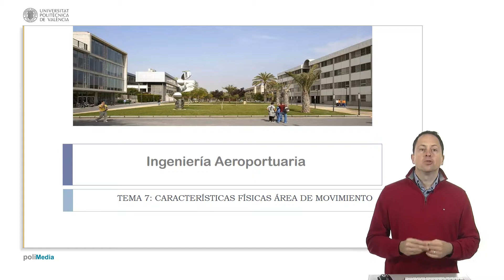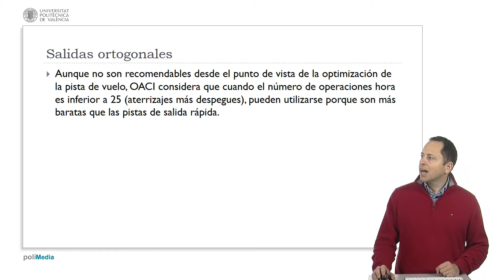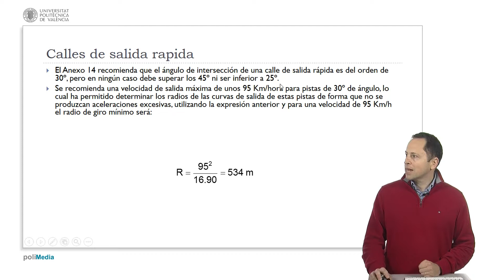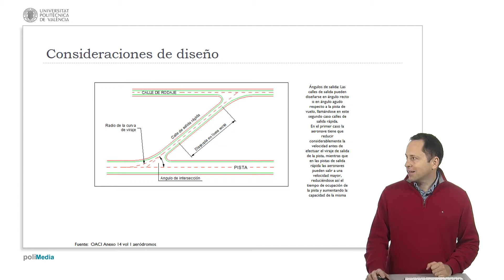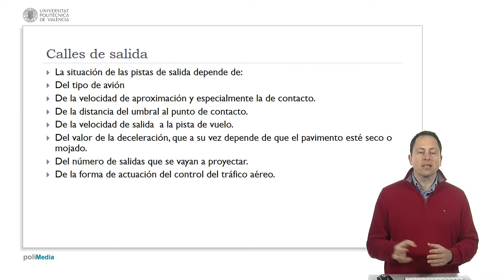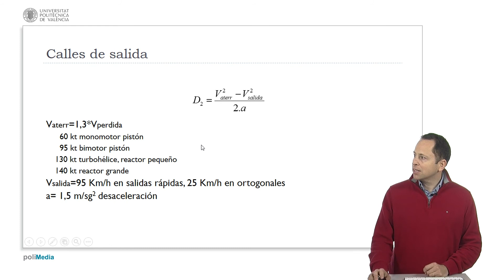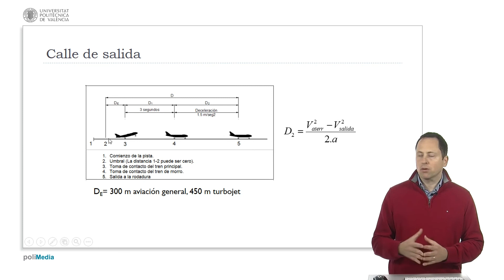Ingeniería Aeronáutica - Calle de rodaje - Salidas| UPV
Título: Ingeniería Aeronáutica - Calle de rodaje - Salidas

Descripción automática: En este video se explica la importancia y el diseño de las calles de rodaje de salida en aeropuertos. Su función es permitir que los aviones desalojen la pista de aterrizaje de forma rápida y segura. La necesidad de optimizar las salidas de la pista depende del mix de tamaños de los aviones; cuando hay una mezcla de aviones grandes y pequeños, es menos crítico debido a las mayores separaciones requeridas por la turbulencia. Sin embargo, con aviones de tamaño similar, es importante tener calles de rodaje bien diseñadas para minimizar el tiempo entre aterrizajes.

El video también detalla los tipos de calles: las rectas, más baratas y versátiles, pero que requieren que el avión reduzca su velocidad sustancialmente, y las calles con cierto ángulo, que permiten al avión salir a mayor velocidad pero son más costosas y pueden presentar dificultades al entrar. Se menciona que un ángulo óptimo es de 30 grados, que permite al avión salir a 95 km/h sin inconformidad para los pasajeros, y se proporciona una fórmula para calcular el radio de giro basado en esta velocidad.

Las especificaciones técnicas consideran factores como la distancia de frenado y otros parámetros geométricos. Además, se debe tener en cuenta el tipo de avión y su velocidad aproximada, la distancia desde el umbral de la pista al punto de contacto, y la velocidad de desaceleración para que los pasajeros no se sientan incómodos. El control de tráfico aéreo, el tipo de controladores y la cantidad de movimientos en el aeropuerto también influyen en el diseño y posicionamiento de estos caminos de rodadura de salida rápida.